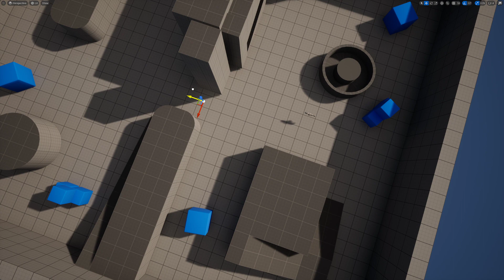Counter Strike 2 Inspired Smoke in Unreal Engine 5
Quick demo of a spatially aware smoke grenade setup. Not interactive w/ projectiles yet.